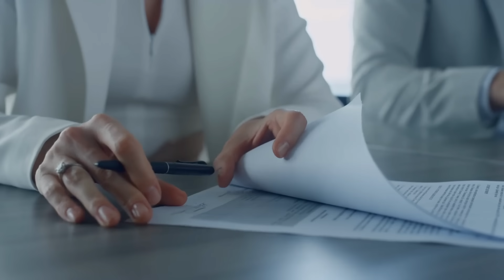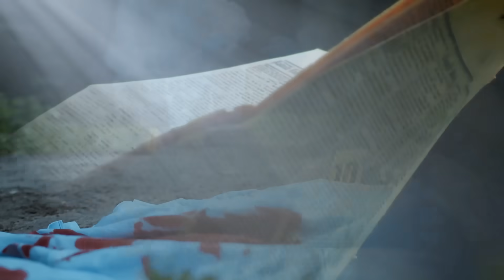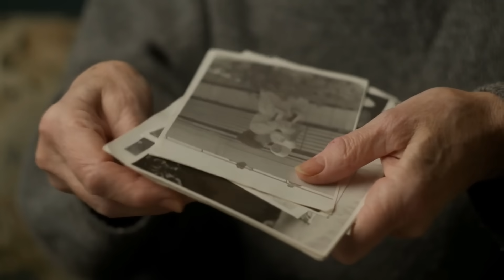Man Refused to Sell House to Developers – When They Enter, His Sad Reason Becomes Clear